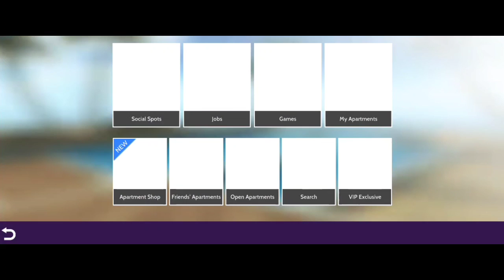How to get new Cloud's badge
Hi everyone❤️❤️❤️,